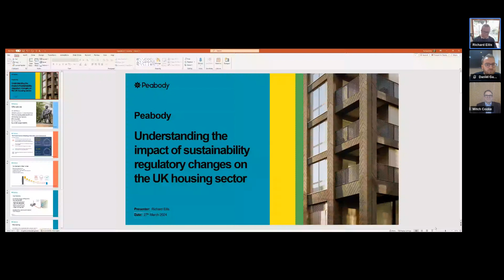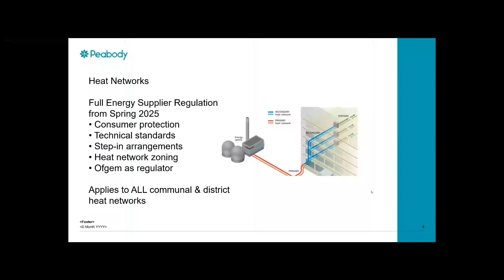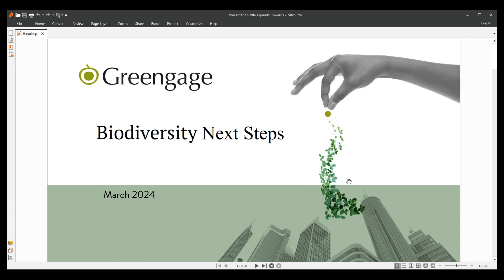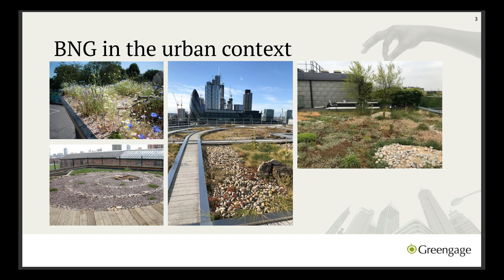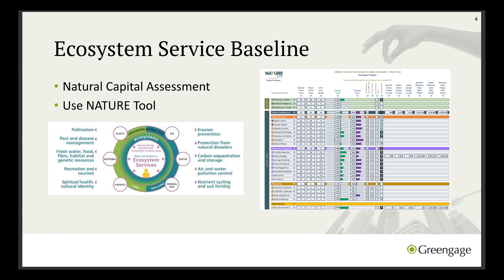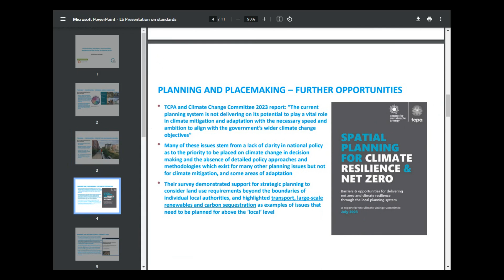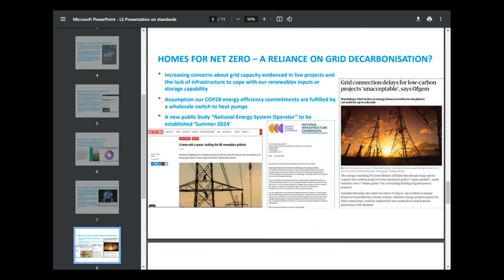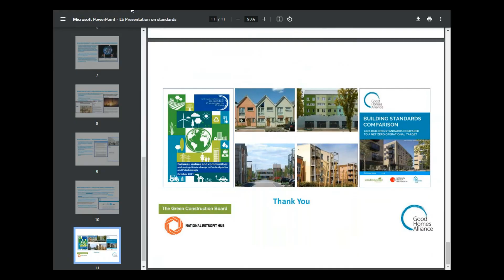Constructing the future: Unleashing AI's potential in the built environment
First Aired: 23rd April 2024